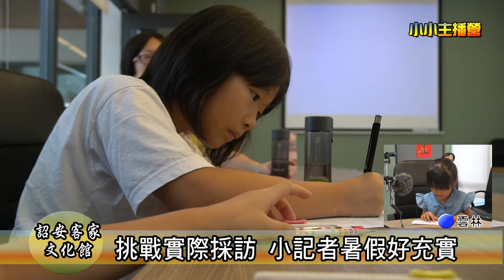109年度【詔安客庄共下寮】小主播暑期體驗營活動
109年8月22日，小主播暑期體驗營活動，第一堂課擔任小小記者體驗。